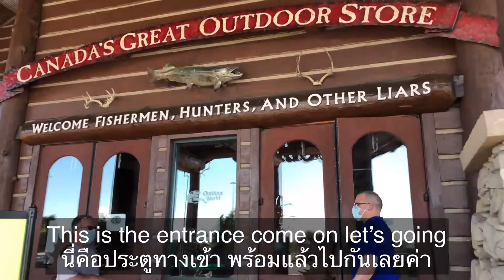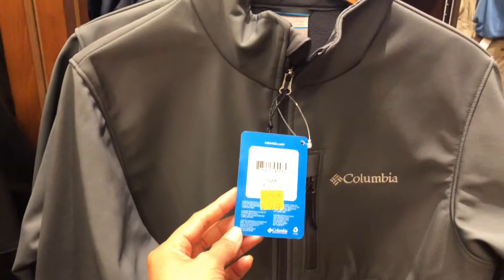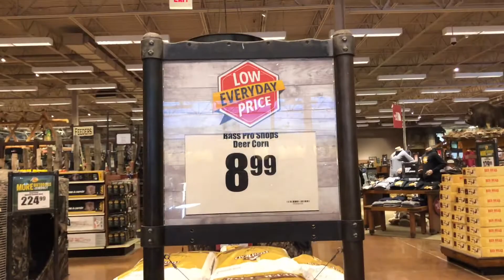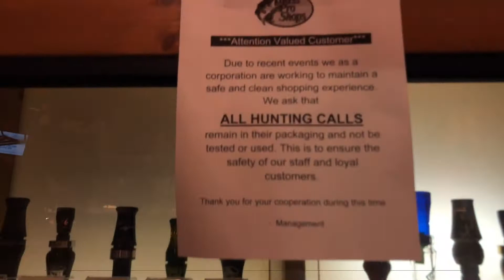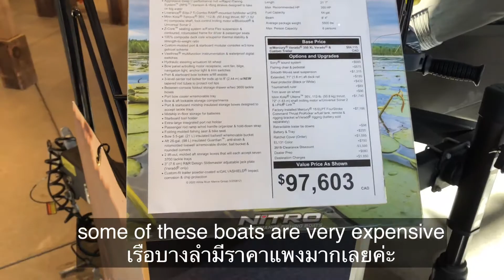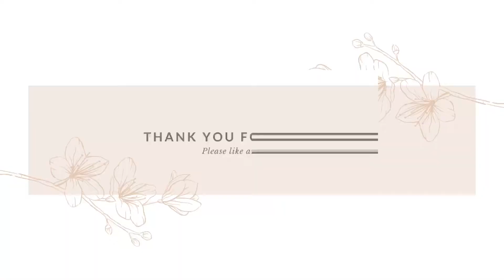Outdoor world |bass pro Vaughan Mills | Camping hunting fishing | อุปกรณ์แค้มปิ้ง| ตกปลา|ล่าสัตว์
Are so dedicated to outdoor activities in Canada supplying everything required for hobbies jobs and fun involving outdoor activities

เป็นช้อปขายอุปกรณ์กิจกรรมกลางแจ้งในประเทศแคนาดา มีทุกสิ่งที่จำเป็นสำหรับงานอดิเรก และความสนุกสนานที่เกี่ยวข้องกับกิจกรรมกลางแจ้งค่ะ